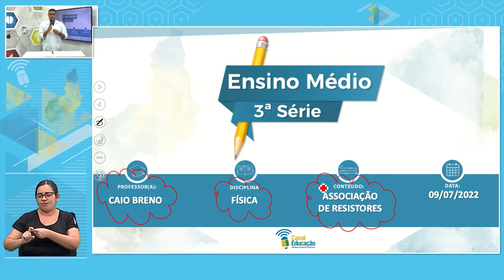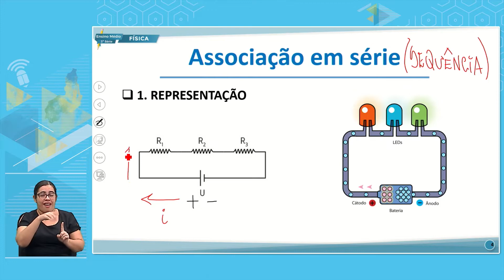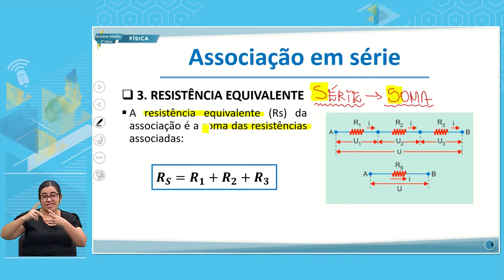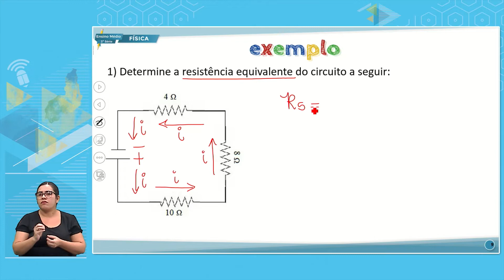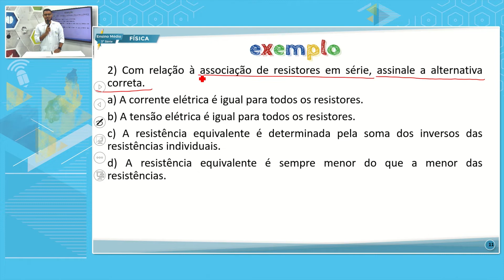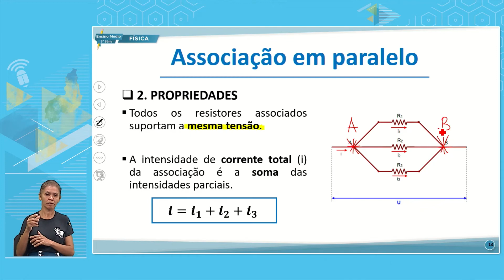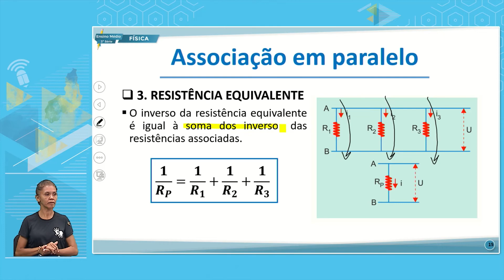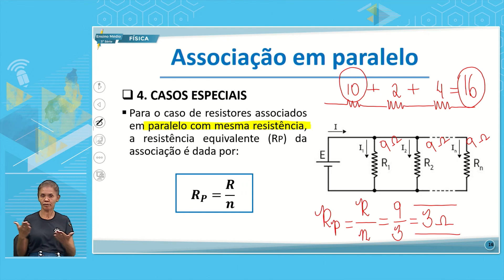SABADO LETIVO E MÉDIO 3 MANHÃ FÍSICA 09 07 2022 ASSOCIAÇÃO DE RESISTORES P1